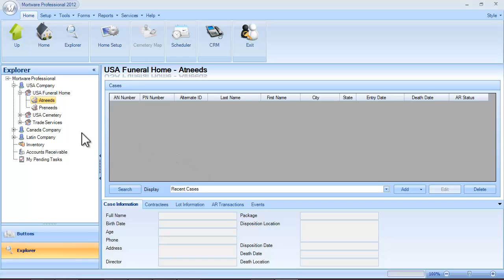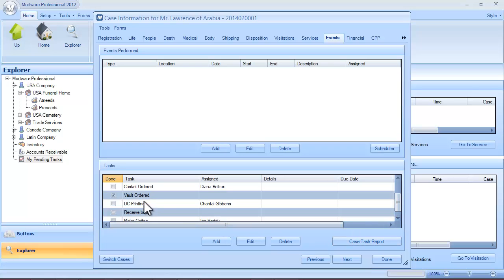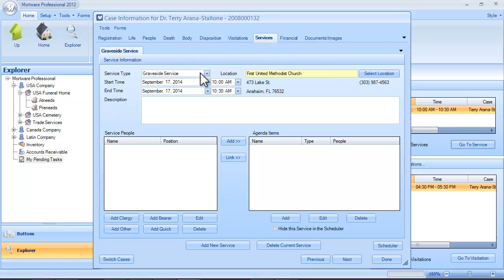My Pending Tasks Notification Screen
Learn how to navigate the My Pending Tasks Notification Screen as well as; jump to Events, Services and Visitations tabs.